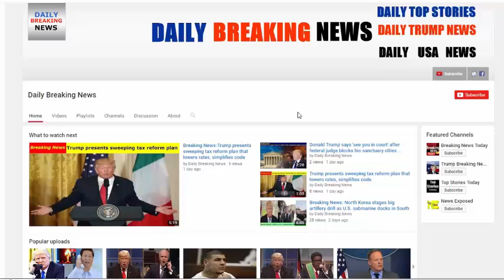BREAKING NEWS : Powerful Group Issues Ultimatum to GOP Senators Who Betrayed Trump